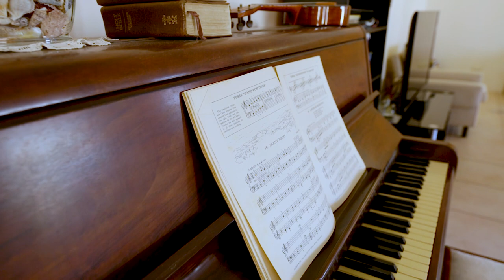Daniel & Kristy-Lee Anderson introducing 24 Woongarra Scenic Drive, Bargara, QLD 4670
24 Woongarra Scenic Drive, Bargara, QLD 4670